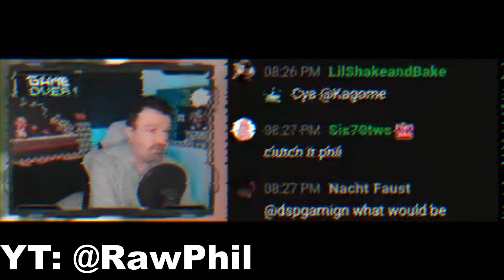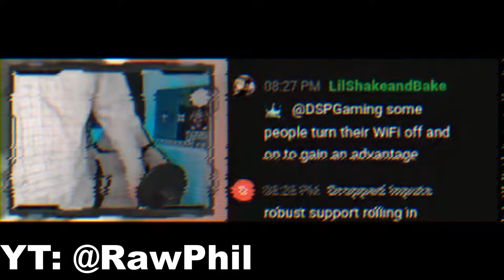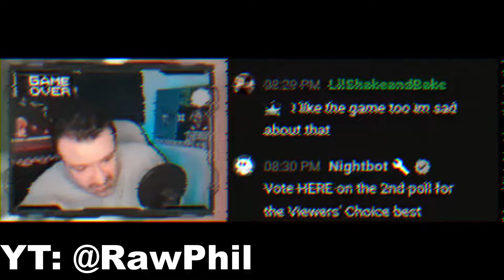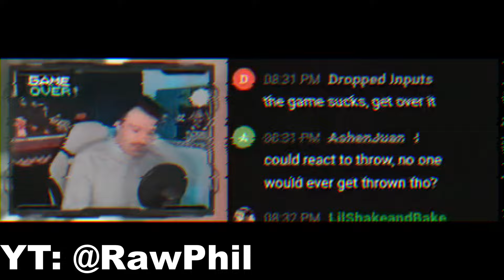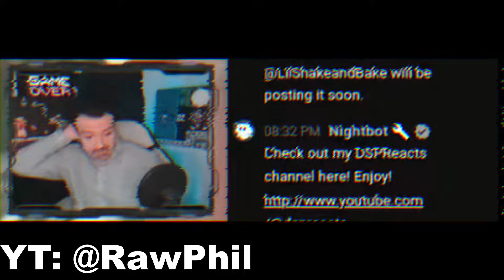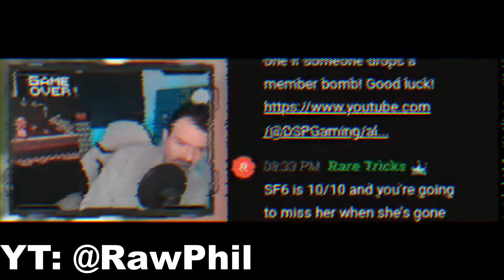streetfighter Behind The Scenes with DSP's Inputs | E. Honda #6 Jan 05, 2024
"It's so broken, what he's doing with his lag, that you can't do anything about it at all!"

00:00 - Start
01:09 - vs. Chun-Li (Chun-Li_Forever)
13:10 - vs. JP (noobshit)
21:44 - Cope Segment
26:50 - vs. Ryu (Steamed Sam)
35:13 - vs. Blanka (King)
56:39 - Conclusion

Find DSP Here: @DSPGaming
Find RawPhil Here: @RawPhil

Thank you to the SuperCombo Wiki community for all the information.